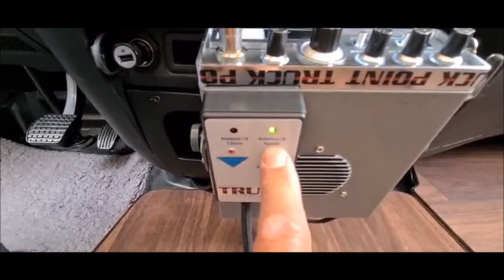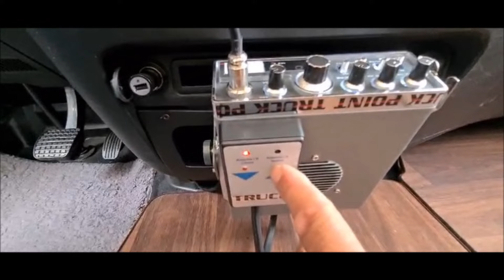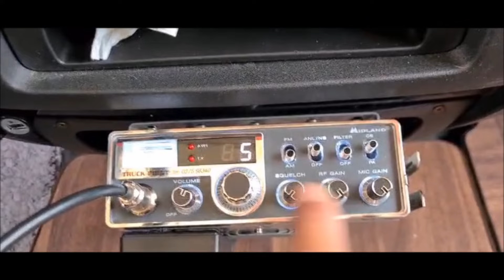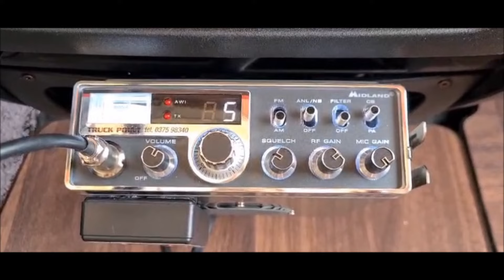Impianto cb con kit camper su tetto Carthago by Truck Point Cremona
Impianto cb effettuato su questo Carthago motorhome con installazione del kit specifico per camper da posizionare sul tetto. Kit fondamentale per chi non ha massa.
Con antenna Power by Truck Point, cavi e raccordi, piastra in acciaio inox e radio cb Alan 48 il meglio per i camperisti!